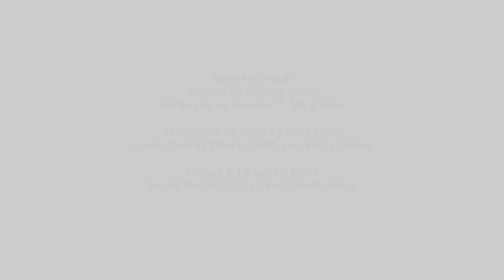"Give Me Jesus" performed by Vivacè Select Choir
MKS Studio is proud to present our 2023 Vivacè Select Choir performance of the song "Give Me Jesus". This song is written by Jeremy Camp, and arranged by Andy Smigielski.

Vivace' Select Choir members:
Kemiah Corner
Anyah Samuels
Eva Mattox
Wren Skaalen
Aleena Kresnik
Keira Courie
Molly Burk
Mackenzie Witt
Chloe Michael
Gabriella McGuire

Produced by: Rend Motion

Sound recording and Engineering: Tesco Productions, Tom Sharman

Director of Photography: Jacob Willis

Camera Unit B: DJ Hornacek

Special thanks to Bloom Dance Studio for allowing us the use of their beautiful Garden Theater.

And thank you to all of our families and supporters, this would not be possible without you!